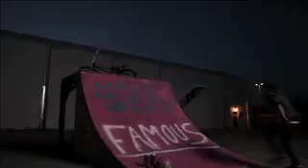FF BTS Rev 5 FF BTS 6 15 10